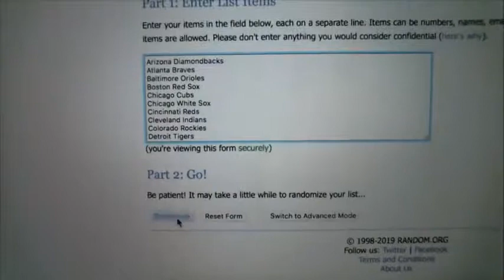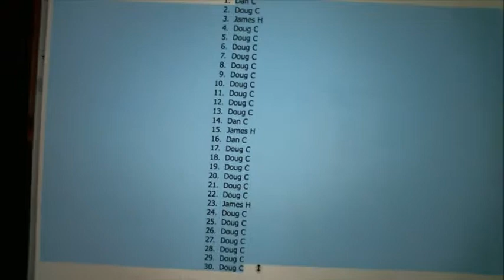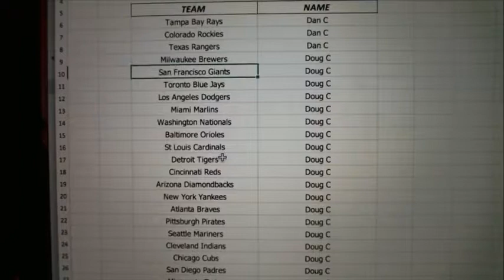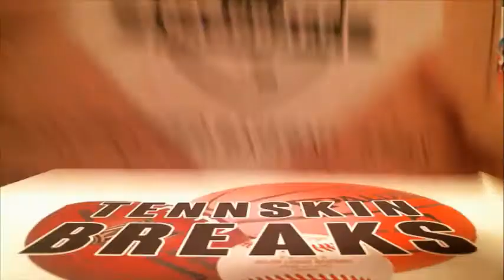11/3/19 - 2019 Hit Parade Officially Licensed Auto Baseball Jersey Random 1 Box Break #2